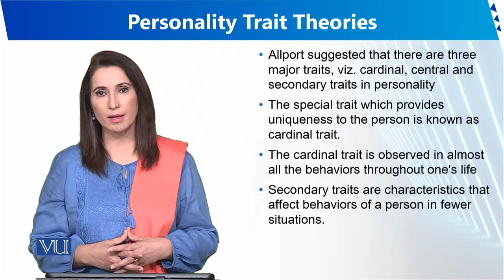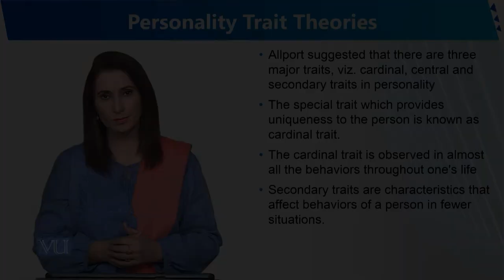Personality Trait Theories | Human Development and Learning | EDU302_Topic079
Topic079 - Personality Trait Theories
By Dr. Sumaira Rashid